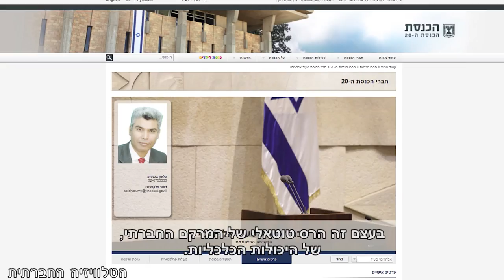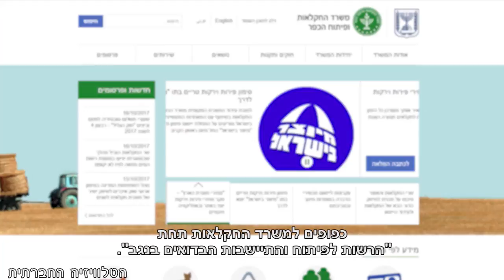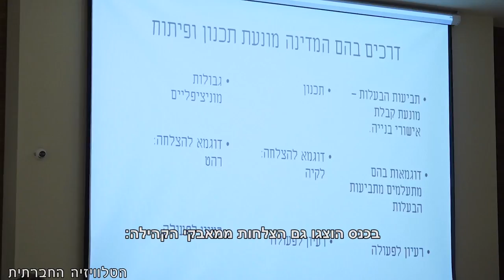מגזין 37 - נובמבר 2017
מגזין המשודר בחודש אוקטובר בטלוויזיה בערוץ 98. אימת הגירוש - כנס בנושא קרקעות ודיור של האוכלוסייה הערבית, דנו בפגיעה הקשה בחיי הבדואים, באי ההכרה בזכויותיהם על הקרקע, ובדרכים למאבק. יער מאכל כהזדמנות בעיר חדשה - דבריו של האדריכל ישראל בן ישראל, על יער מאכל כהזדמנות בעיר חדשה. למרות שרעיון המדינה האחת נתפש כטאבו בחברה הישראלית, הוא צובר לאחרונה יותר ויותר פופולריות. כנס שהתקיים בכפר כנא בא לדון בנושא ולבדוק האם הוא המענה הפוליטי הנכון לנו, לאור הרלוונטיות הפוחתת של פתרון שתי המדינות.